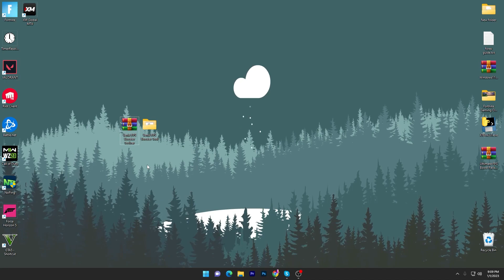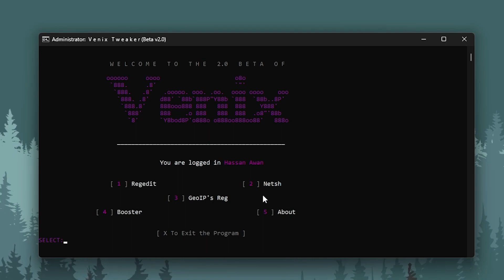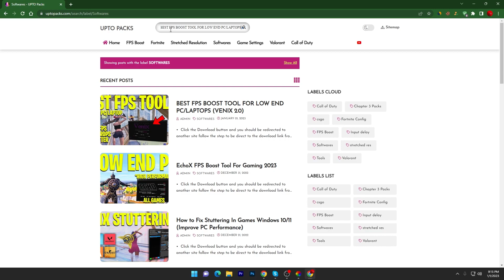Get the BEST FPS Boost for Gaming on a Low End PC or Laptop!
In this video, we'll show you how to get the best FPS Boost for Gaming on a Low End PC or Laptop!

If you're looking to play your favorite games on a low budget, then you'll want to watch this video. We'll show you how to get the best FPS Boost for Gaming on a Low End PC or Laptop, without spending a fortune. This technique is easy to do and can dramatically improve your gaming experience!